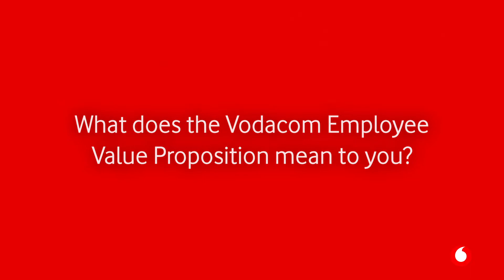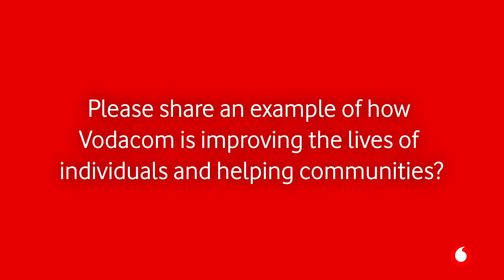VodacomVoices | Schalk Heunis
Meet Schalk Heunis, Managing Executive: Big Data, AI & RPA, Vodacom and find out what Big Data means and how he ensures his team feels like they belong.